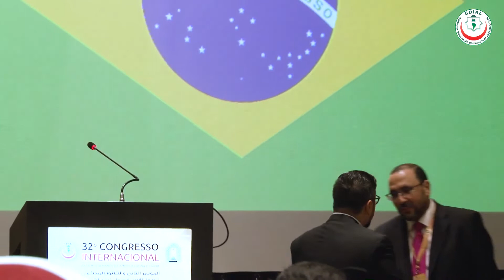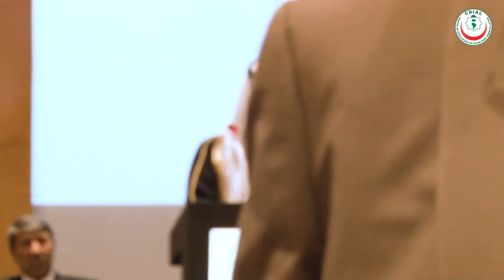Abertura do 32° Congresso Internacional Para os Muçulmanos da América Latina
Aconteceu em São Paulo nos dias 13,14 e 15 de dezembro de 2019 o 32° Congresso Internacional Para os Muçulmanos da América Latina & Caribe, sob o tema: “Cidadania: Direitos e Deveres.”.

Com direção do CDIAL– Centro de Divulgação do Islam Para América Latina – e apoio do governo do Reino da Arábia Saudita, por intermédio do Ministério dos Assuntos Islâmicos, Divulgação e Orientação, iniciou na noite do dia 13 de dezembro, o 32° Congresso Internacional Para os Muçulmanos da América Latina & Caribe que este ano teve como seu tema: “Cidadania: Direitos e Deveres”, e foi realizado no Hotel Grand Hyatt- São Paulo, com as presenças de diversas autoridades nacionais e internacionais.

O número de muçulmanos fora do mundo islâmico está em torno de 500 milhões de seguidores. A América Latina e Caribe abrigam, aproximadamente, 2,5 milhões de seguidores. “Nosso objetivo é fazer com que o congresso represente o início da instituição de uma referência de cidadania islâmica para as comunidades muçulmanas aqui na América Latina e que encontremos saídas e soluções práticas e aceitáveis para o conjunto de desafios enfrentados pelas comunidades no dia a dia”, ressalta o presidente e fundador do CDIAL, Hajj Ahmad Ali Saifi.